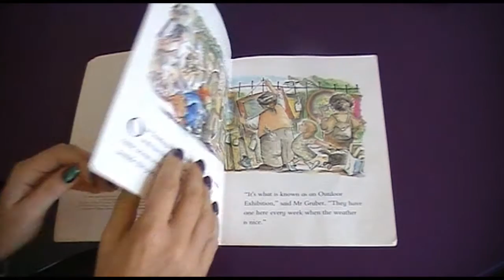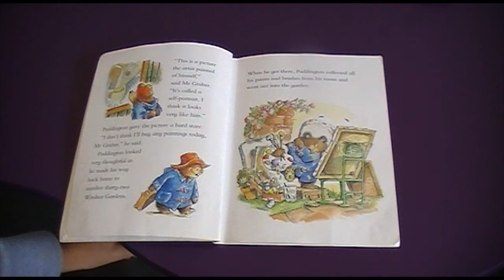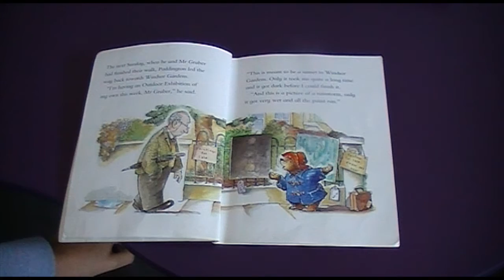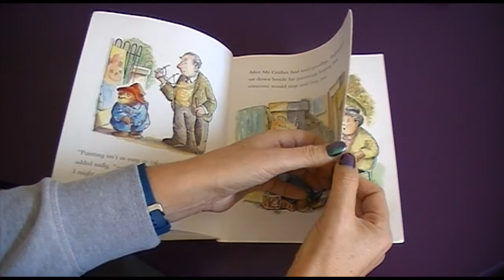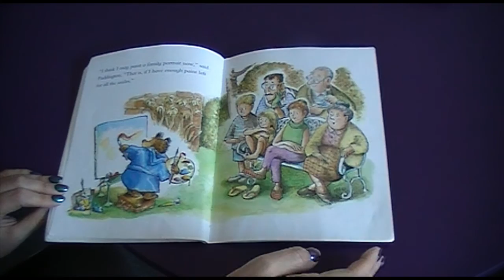Paddington the Artist by Michael Bond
Reading of picture book, Paddington the Artist by Michael Bond.